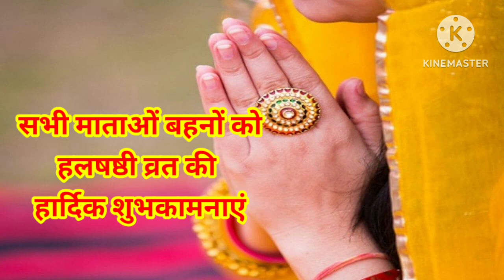हलषष्ठी व्रत कथा,षष्ठी माता की कहानी,कथा को सुने बिना व्रत पूर्ण नहीं होता। halshashthi vrat katha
हलषष्ठी व्रत कब है,पहली बार बहनें व्रत उठा सकती हैं या नहीं,संपूर्ण पूजा विधि,नियम। halshashthi vrat

हलषष्ठी व्रत 2023 में कब है,संपूर्ण सरल पूजा विधि पहली बार बहने व्रत उठा सकती हैं या नहीं? हलषष्ठी #2023